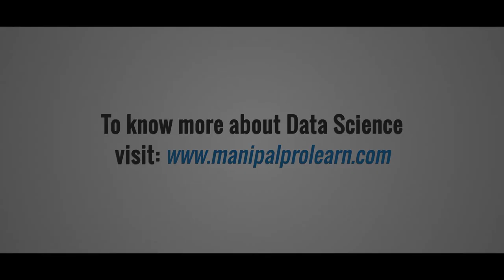What People Think about Mid career